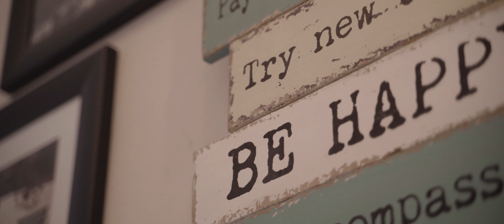Ulla Vöpel - Homestaging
IMMOBILIEN HOMESTAGING
vom Profi in Remscheid
Sie wollen leerstehende oder schlecht ausgestattete Immobilien verkaufen? Sie sind bereits ausgezogen und wollen Ihr Haus oder Ihre Wohnung für eine anstehende Besichtigung noch einmal ordentlich ausstatten? Sie möchten beim anstehenden Verkauf den bestmöglichen Preis erzielen? Dann sind Sie bei uns genau richtig. Denn wir sind einer von nur wenigen Spezialisten in Deutschland, die durch professionelles Immobilien Homestaging den Preis Ihres Hauses oder Ihrer Wohnung nach oben treiben. Das bedeutet, dass wir die zu verkaufenden Objekte von innen komplett neu ausstatten oder auch umgestalten.